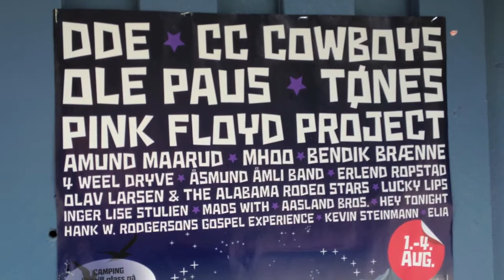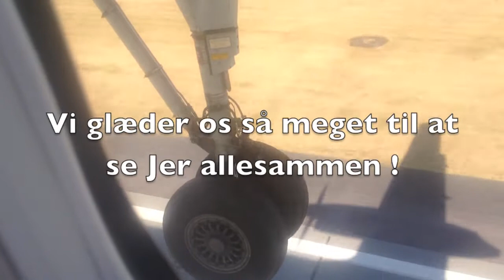PFP VIDEO DIARY - Eikerapen Roots Festival Under The Dam 01.08.2013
Lasses personal video diary from August 1st 2013. Shit it's in Danish!